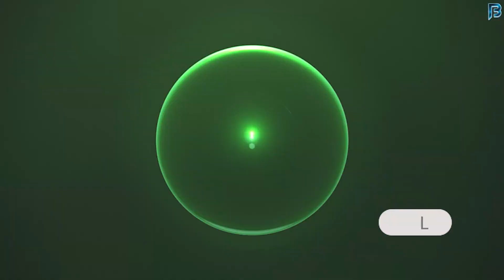Prithviraj Trailer 5 Interesting Things || Akshay Kumar || Manushi Chhillar || Sanjay Dutt